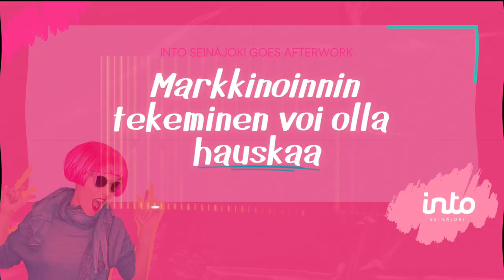Markkinoinnin tekeminen voi olla hauskaa 16.11.2023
Inton tapahtumavuoden 2023 yksi isoimmista kokoontumisista koettiin Rytmikorjaamolla 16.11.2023. Markkinoinnin tekeminen voi olla hauskaa -tapahtuma keräsi reilusti yli 100 osallistujaa. Tässä tapahtuman introvideo, jossa paikalliset markkinoinnin tekijät pohtivat, mitä on hauska makrkinointi.